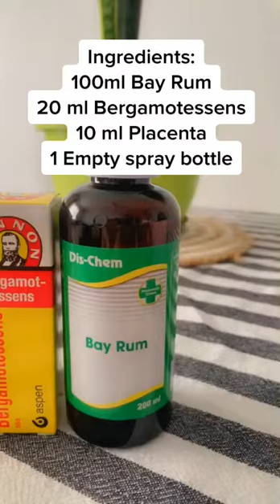Hair Growth Remedy